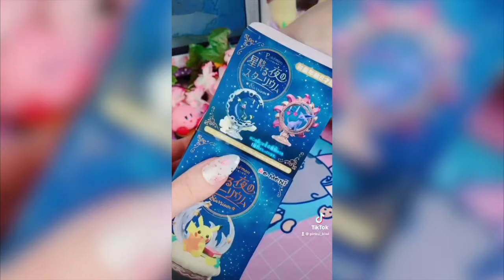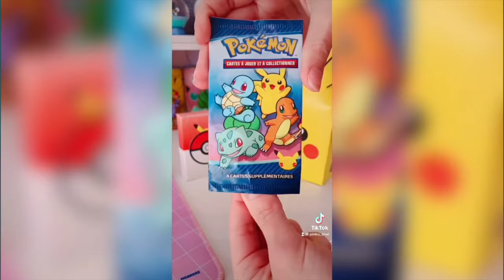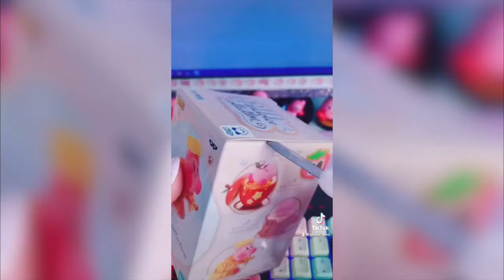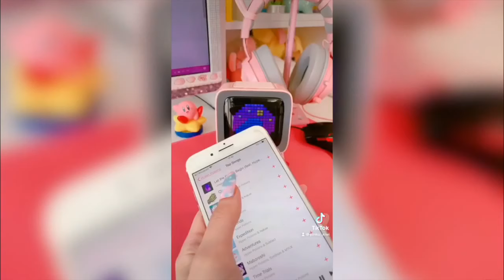🌸Unboxing kawaii🌸| TikTok Compilation part 1 ♡